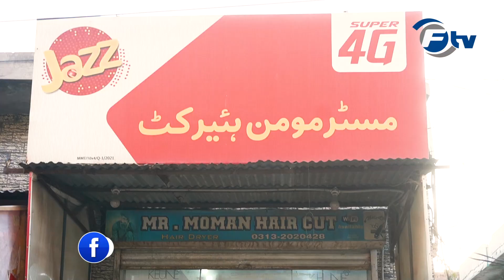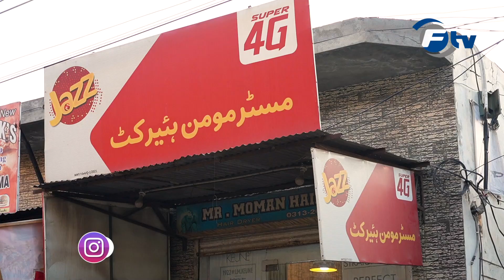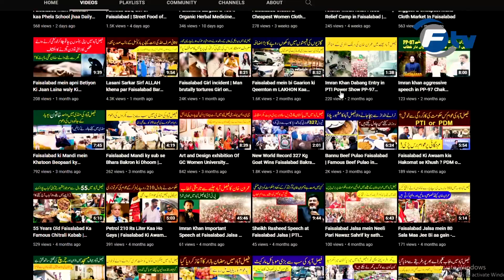Aankhon Par Patti Bandh Kar 20 Qeenchion ky sath Cutting Karne wala Hairdresser | Faisalabad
Tik Tok star (barber) from Faisalabad who cuts blindfolded with 20 scissors, people come to him from other cities for cutting.  How much does Momin charge for a cutting? What is his signature haircut style let us see in the video. Know all this in this report of Faisalabad TV